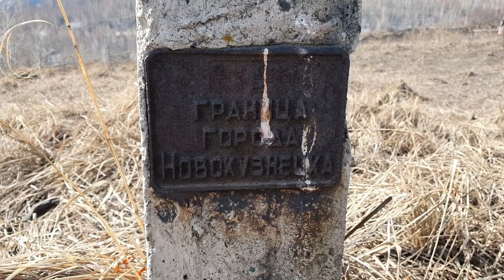За соком, да за кленовым.